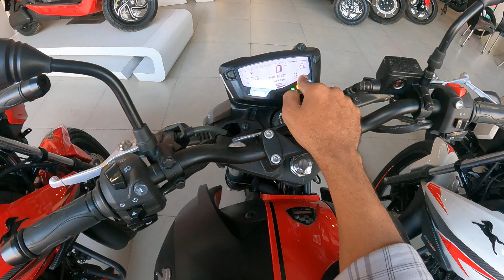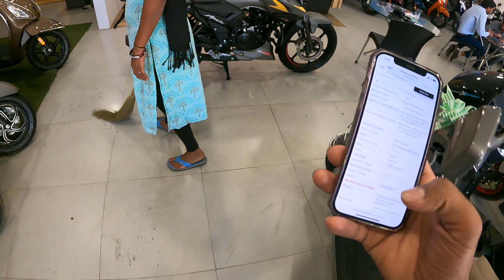2023 New Model TVS Apache RTR 160 2V Bluetooth Detailed Review😍New Features😘On road Price & Changes?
2023 New Model TVS Apache RTR 160 2V Bluetooth Detailed Review😍New Features😘On road Price & Changes?

Dosto iss video me maine aap logo ko New 2022 New Model TVS Apache RTR 160 2V Ka complete specification and review kiye hain.

complete review of New TVS Apache RTR 160 2V Led Headlight

Keep Watching
Keep Viewing
Keep Supporting

TVS Apache RTR 160 2V complete review in hindi
TVS Apache RTR 160 2V launch date
TVS Apache RTR 160 2V  bikes

Related search

TVS Apache RTR 160 2V model ,
TVS Apache RTR 160 2V  new model changes ,
TVS Apache RTR 160 2V new coolers ,
TVS Apache RTR 160 2V launch date in india,
TVS Apache RTR 160 2V new model 2020,

Chin mount
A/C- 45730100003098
IFSC- BARB0MOWAXX